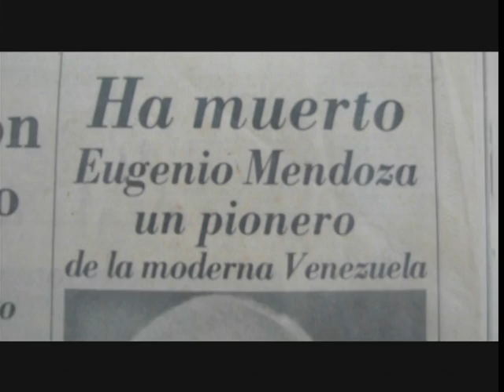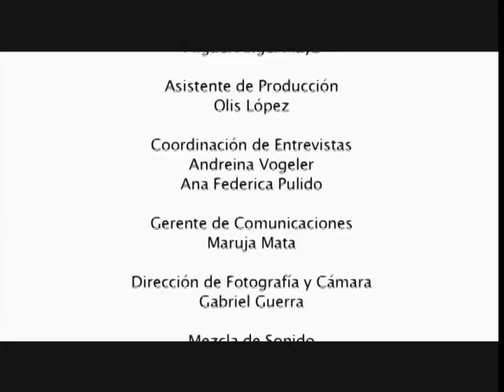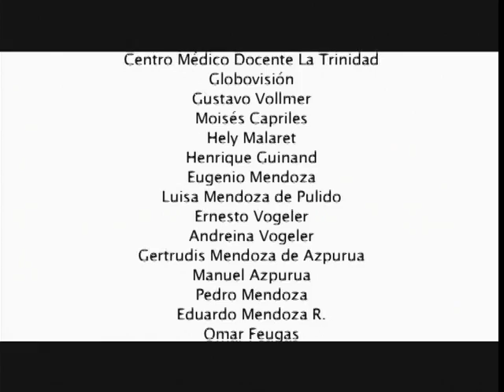Eugenio Mendoza 100 Años, Donde de Ser y Hacer (2/2)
Documental realizado en honor a los 100 años del nacimiento de Eugenio Mendoza.